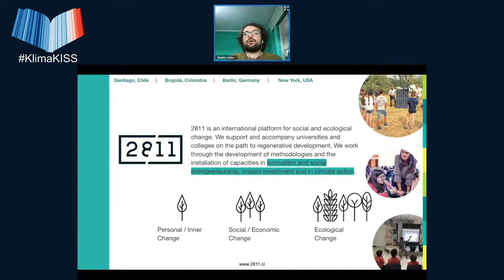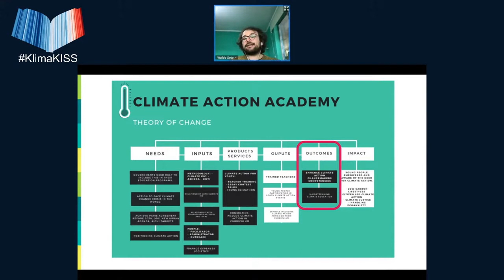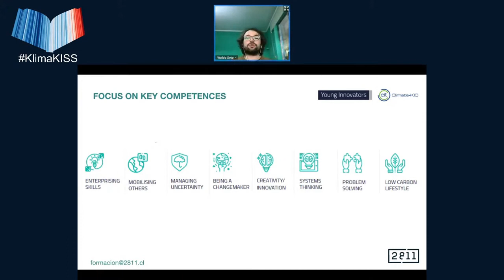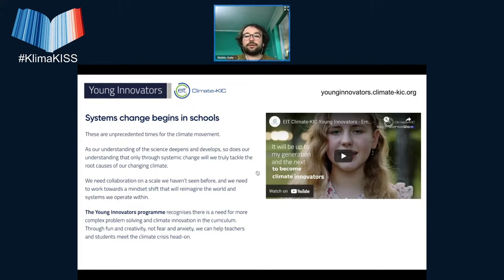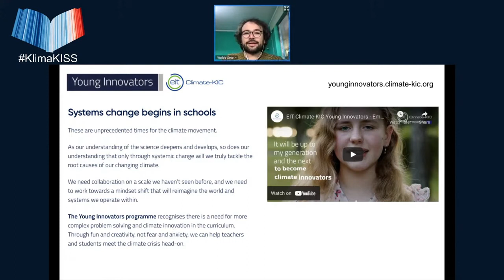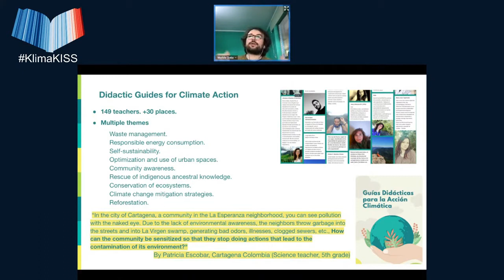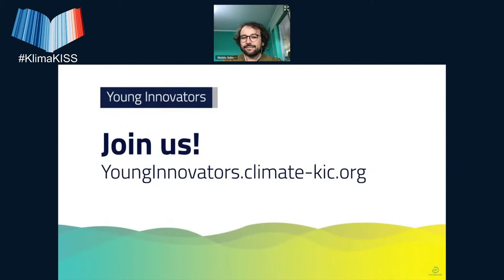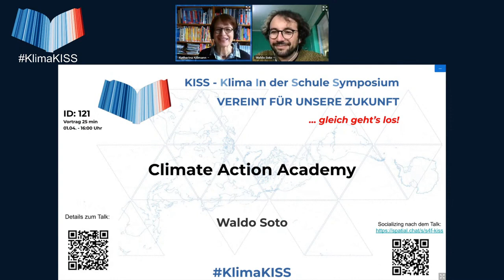Climate Action Academy - Klima in der Schule Symposium Ostern 2021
Dieser Vortrag von Waldo Soto wurde am 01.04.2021 aufgenommen als Livestream auf dem KISS - Klima in der Schule Symposium der Scientists 4 Future.

Kurzbeschreibung des Vortrags:
The discussion will try to contextualize the need to include climate action in the education system, the importance of teachers and continuous and innovative training as main agents of change in education will also be shared.

At the same time, we will present as an alternative the climate action academy, with which we want to inform and invite participants to join and create a network of teachers who join climate action.

For the discussion, we will also have colleagues from EIT Climate-KIC, a knowledge and innovation community (KIC), working to accelerate the transition to a zero-carbon, climate-resilient society.